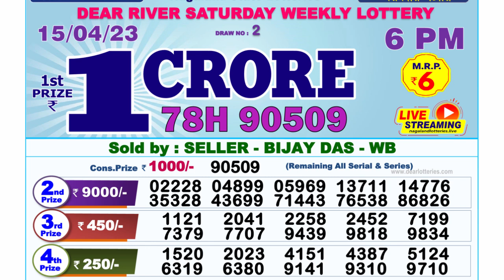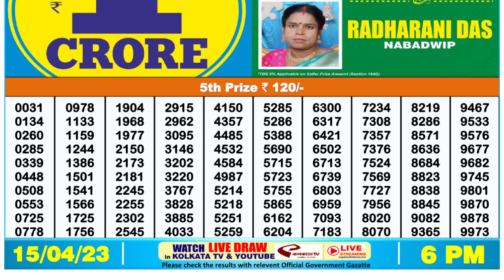Dear Lottery Sambad 6pm today 15.04.23 Nagaland State Lottery Result